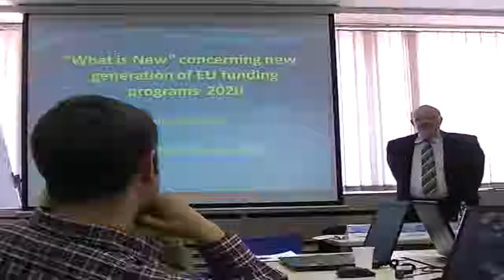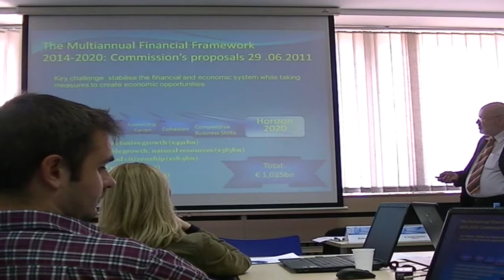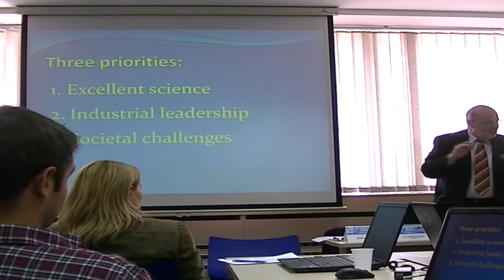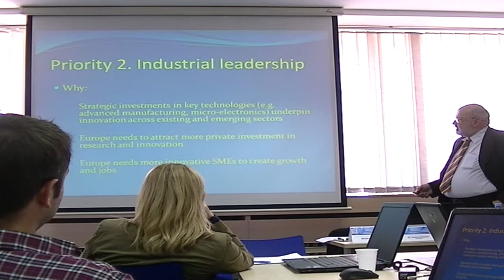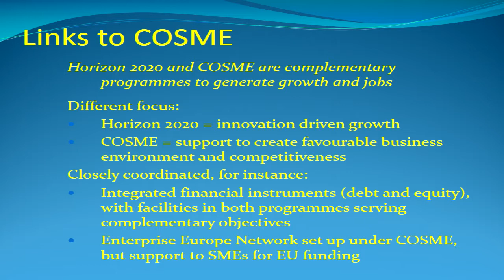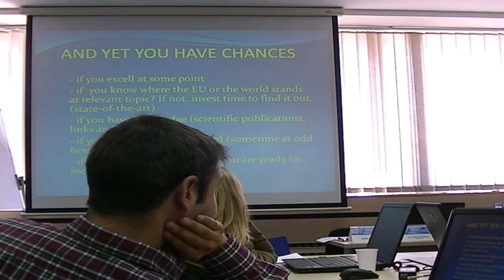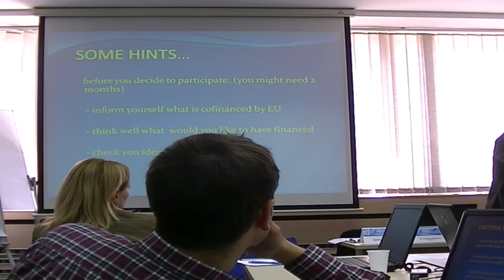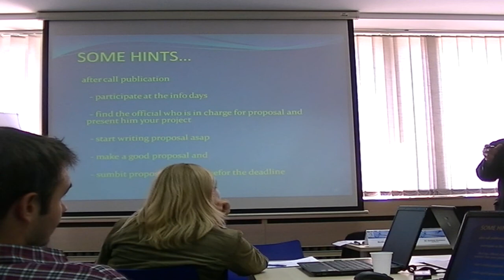"What is New" Concerning New Generation of EU Funding Programs 2020 Dr. Andrej Grebenc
"What is New" Concerning New Generation of EU Funding Programs 2020 Dr. Andrej Grebenc during EULPM May 25, 2013.